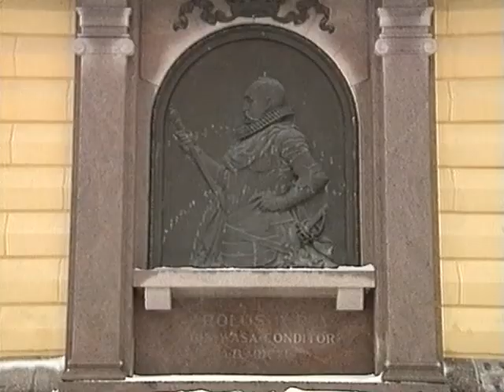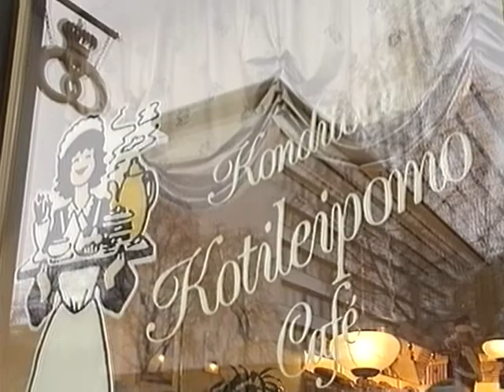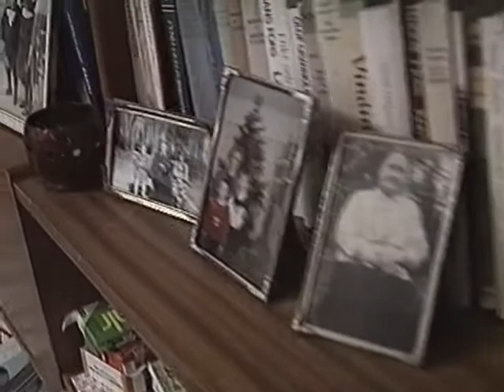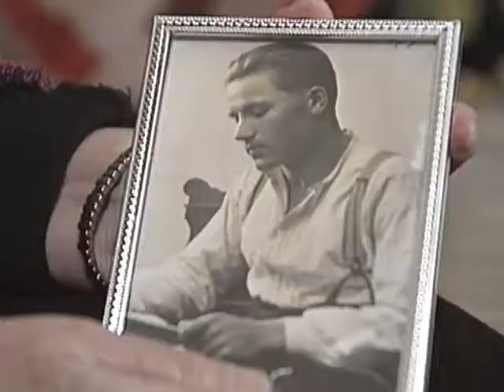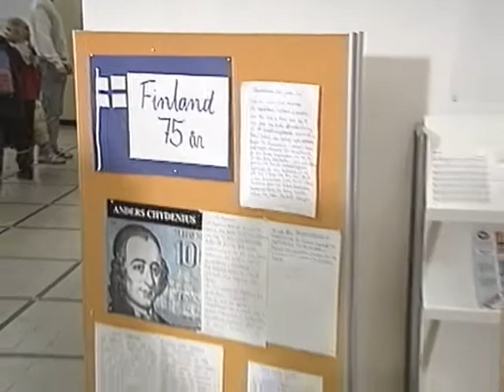Finland 75 år 1992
Reportage i SVT:s Nordnytt inför Finlands 75-årsjubiléum som självständig nation 6 december 1992.